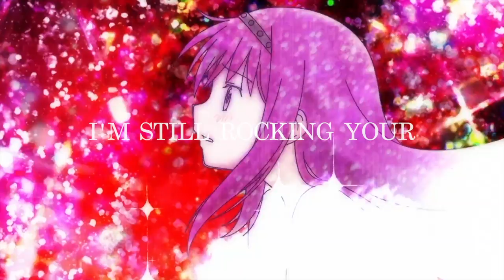(Part 4/MEP Part) Hoodie For YuriLotusStudio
Jena Edits